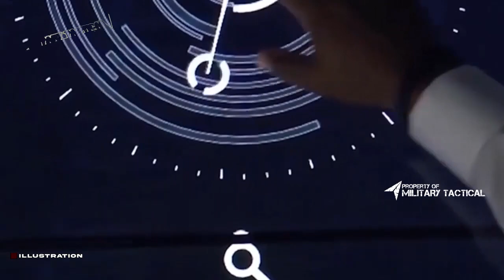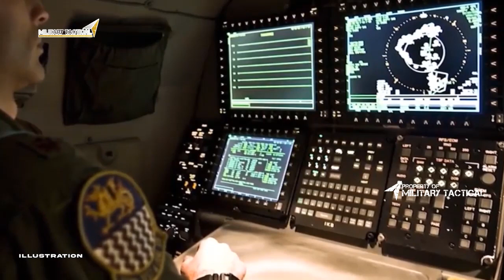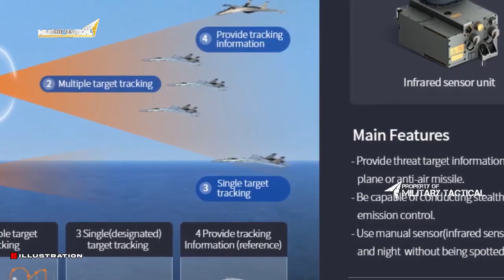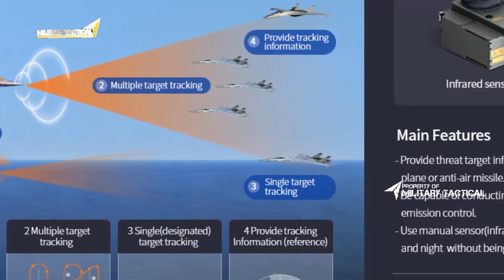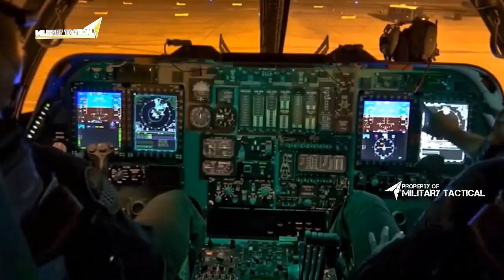NGAD in pictures!! What might the US’ sixth generation fighter jet look like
What might the US’ sixth generation fighter jet look like.
dont skip..